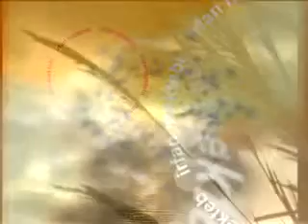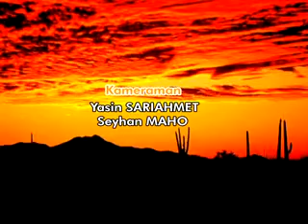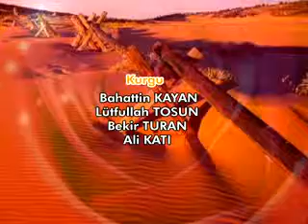Abdurrahman Büyükkörükçü Hocaefendi - 28 - 22 AĞUSTOS 2007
İrfan Mektebi -- 28